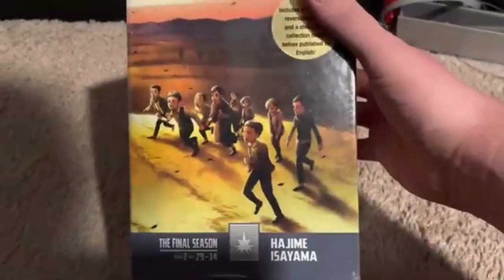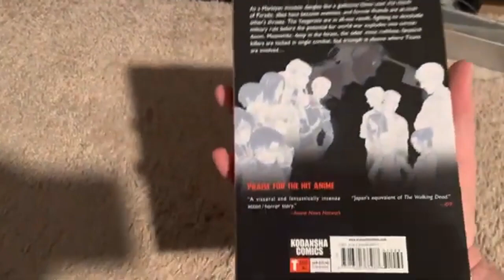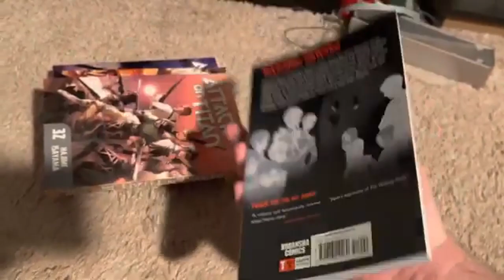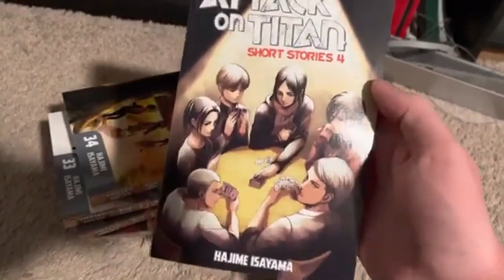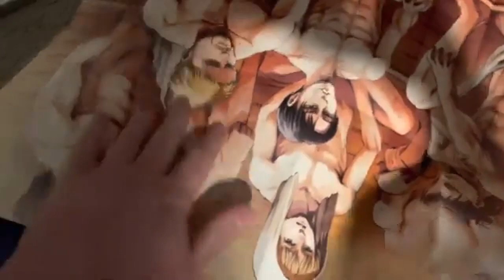Attack On Titan Final Manga Box Set Opening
Hi :)